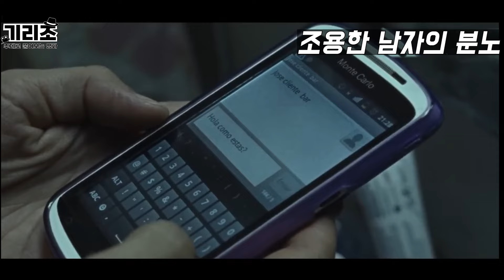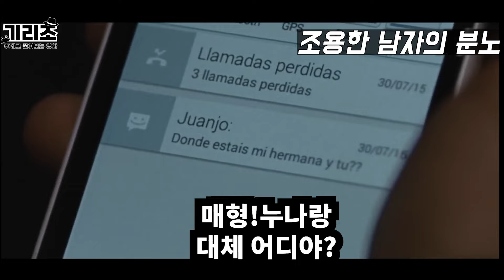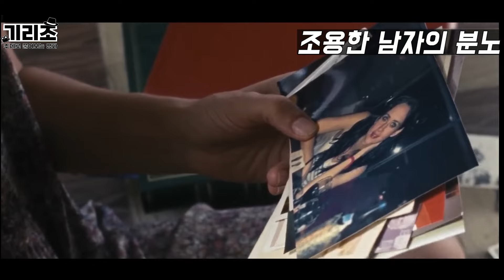조용히 접근해서 시원하고 통쾌하게.. (결말포함)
채널에 가입하여 기리조를 격려해주세요.

*기리조 회원가입 (구독버튼 옆에 가입을 누르시거나 위의 링크로 클릭하시면됩니다!)
**iPhone 사용자 :  가입버튼이 안보이는경우, 해결방법
앱스토어에서 크롬을 다운로드받아 설치하시고 유튜브를 검색하면 유튜브모바일버전이 화면에 나옵니다.  오른쪽위 점3개를 누르면 선택지가 나오는데 여기서 유튜브 데스크탑을 선택하고 로그인을 하시면 가입버튼이 보입니다.   유튜브가 앞으로 개선해야할 부분으로 보입니다.